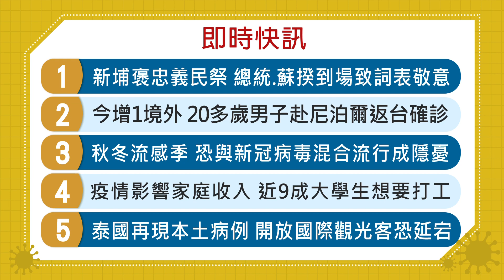20200908客家盡新聞快訊 今增1境外 20多歲女子赴法工作返國確診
今增1境外 20多歲女子赴法工作返國確診
旅行社疫情倒閉潮 交通部擬編12億助轉型
非台灣製造口罩標MIT 蘇揆:必銷毀.罰款
嘉義市義民文化節 祈求義民爺守護鄉里
印度單日確診多天逾9萬 超巴西成全球次多